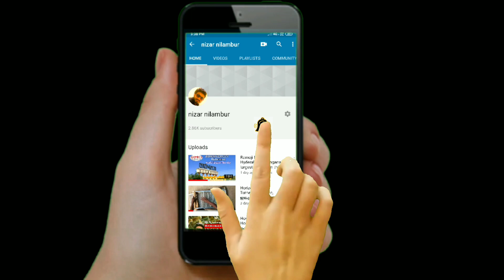How edit Green screen ramoji film city hyderabad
ഫിലിം മേക്കിങ് ആസ്വാദിക്കാം രാമോജി ഫിലിം സിറ്റി ഹൈദ്രബാദ്